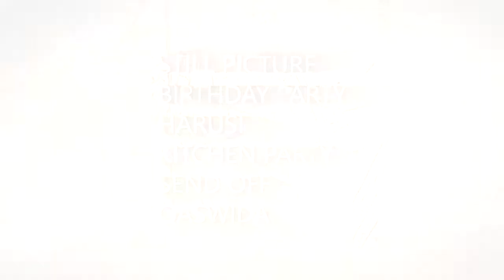BMK THEONESTE PRODUCTION company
artist or act: BMK
MOVIE : welcome to BMK PRODUCTION
BURUNDI TANZANIA KENYA RWANDA UGANDA CONGO MOZAMBIQUE LIBERIA ZIMBABWE SOUTH AFRICA AMERICA ZAMBIA MALAWI AUSTRALIA CANADA